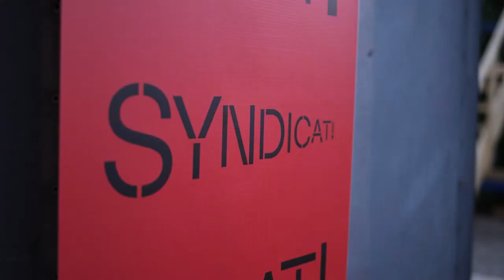Trailer – Between Land and Sea (Palermo)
Watch the video trailer of the Between Land and Sea Festival in Palermo in 2022.

LINKS

CREDITS

Video Shooting, Editing & Animation: Maghweb